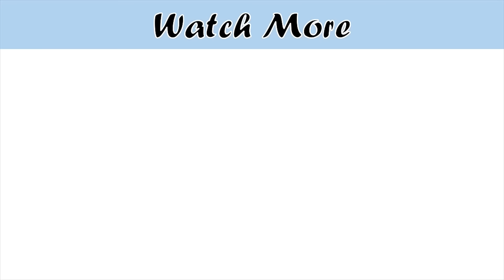Perfect Chicken Pakora Recipe With Special Chutney (Tips & Tricks) By Cooking With Passion, Snacks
Perfect Chicken Pakora Recipe (Tips & Tricks) By Cooking With Passion Street Style Chicken Pakoda, iftar snacks Ramadan Special Recipes , snacks